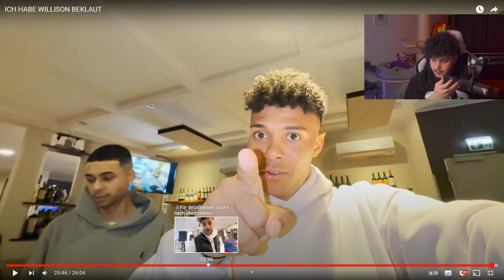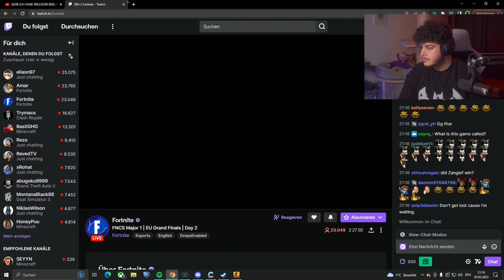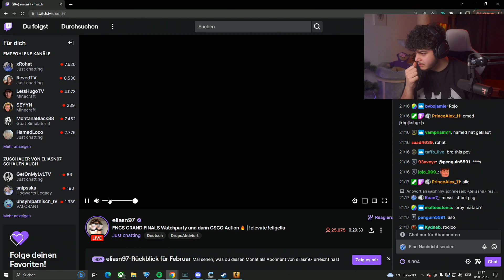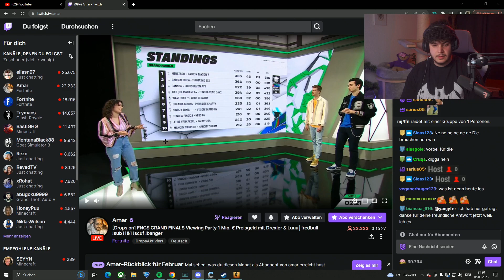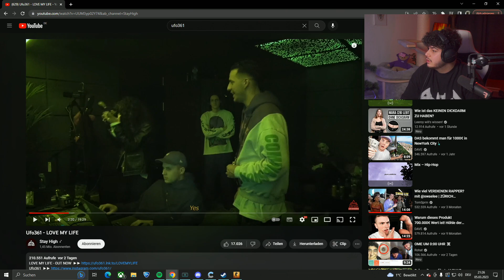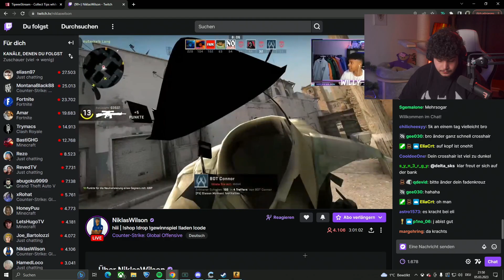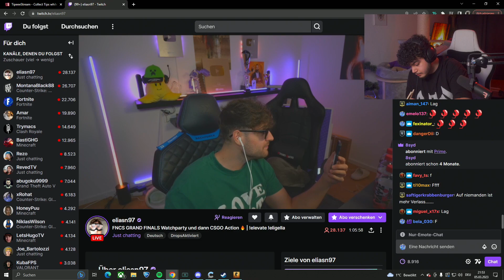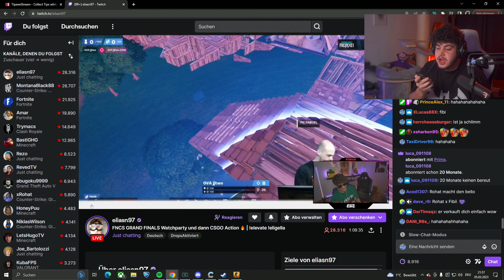🔴 xRohat [Just Cahtting] Livestream vom 06.03.2023 [Part 5]